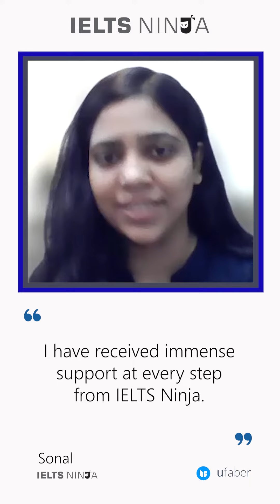Received immense support at every step from IELTS Ninja | Review by Sonal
Here is a review by our studentSonal, sharing her experience with IELTS Ninja.

Get a Free Consultation for Canada PR or Study Abroad Consultation. Click the link to register now

80000+ students have got their Dream IELTS Band with our UNIQUE Coaching Model. Make your PR dream come true with us! IELTS Ninja provides purely training, which is suited to one’s individual needs.

►Enrol yourself at IELTS Ninja and study with a personal mentor to ace the IELTS exam.
 Our online IELTS courses are unique in every way & led by professional trainers to help you grasp the subject knowledge and achieve the desired band in the IELTS exam.
We at IELTS Ninja are dedicated in offering you the best possible online tutoring experience. That is why our methods are innovative and carefully planned. We understand how valuable your time is and that is why we make sure that not a second of your time is wasted.

Happy Learning!